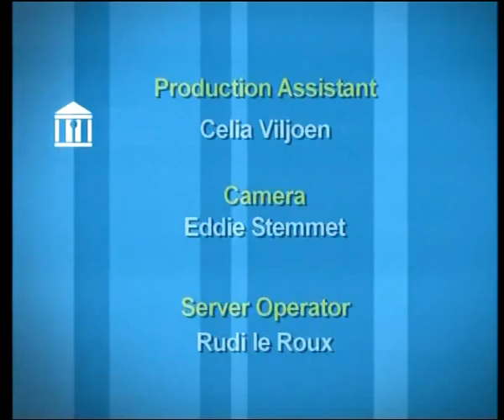Mazibuko outlines achievements in Parliament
A View from the House today engages with the leader of the Opposition Lindiwe Mazibuko as its take stock of the achievements and challenges of Parliament after reaching the midterm point.  Mazibuko also reveals how she assesses her own party's performance...